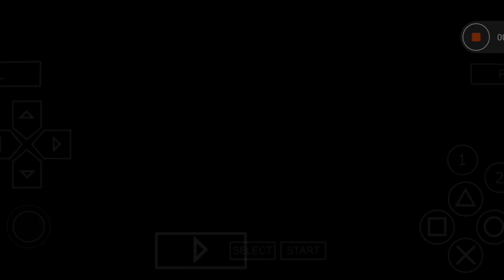Dbz ttt mod | All New Ultra Gogeta & Other Characters | Texture Original | SDBH | DOWNLOAD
𝘼𝙗𝙤𝙪𝙩 𝙑𝙞𝙙𝙚𝙤 :

Hello Guys , This Video Is all about latest DBZ ttt Original Texture MOD .It is till now Best DBZ TTT Mod with all Modelled Characters/Look of DBZ Kai + Gt.New Attacks & Many More WATCH VIDEO TILL END !

⚜️ 𝙈𝙊𝘿 :
1️⃣ All DBZ Super/GT Characters
2️⃣ New Attacks
3️⃣ New Transformations
4️⃣ Original Texture
5️⃣ SDBH Special
6️⃣ Permanent Menu
7️⃣ 🔹GOKU MUI & VEGETA Damaged Ultra Ego FORM🔹
8️⃣ 🔹GOGETA VEGETO HAKAISHIN FORMS🔹

🌟 𝗗𝗕𝗭 𝗧𝗧𝗧 𝗠𝗢𝗗 :(Updated)

{ All Characters Unlocked }

♥️More Credits :
Superxmand5_YT Black
Link Dark
Ghost Alone17
AlexisElRojo
Minami
Luis04
Dragon Mods
Jorge Modder
Dany Gamer-Mods
Daniel Modder
TGZ
Wesbel
CDHC 2081
Alex Draw
RayXeno
Modder Turles
Diegofonfun
Team BT4
LK Modder
Gokhan Modder
DBT Mods
Jhoss AR
R e a p e r
Hunter
Alex ortega razo
Thai figthers singles figthers
Bluesito
Starxxx
Metal Gods
Liao modder
Zero Devs
Barck780
SidewardSanty
Modder Laop
Super Kakuse
BenZ
Ivan Gonzalez